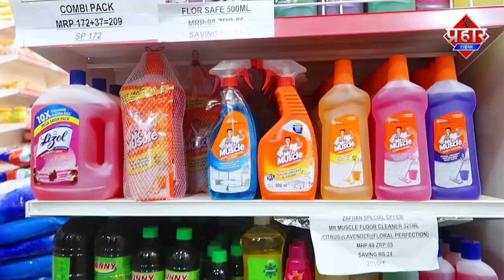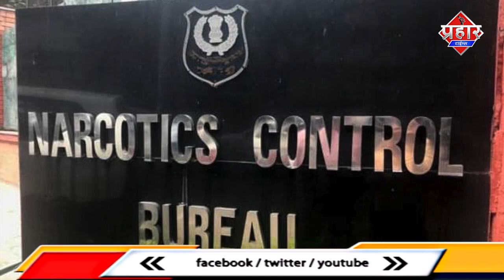डोंगरी से ड्रग्स क्वीन इकरा को NCB ने गिरफ्तार किया||Islamuddin Khan || Aapka Prahar Times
Mumbai के डोंगरी से ड्रग्स क्वीन इकरा को NCB ने गिरफ्तार किया||Islamuddin Khan

मुम्बई एनसीबी ने ड्रग्स मामले में डोंगरी से 22 साल की ड्रग्स क्वीन इकरा को गिरफ्तार किया,मुम्बई के कई जगहों पर इकरा ड्रग्स की सप्लाई करती थी